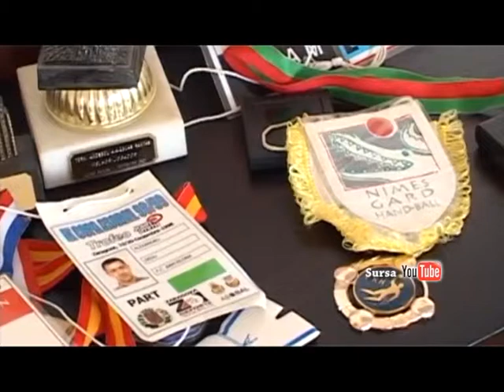Alexandru Dedu, cel mai valoros handbalist român - (10.01.2014)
Alexandru Dedu, cel mai valoros handbalist român